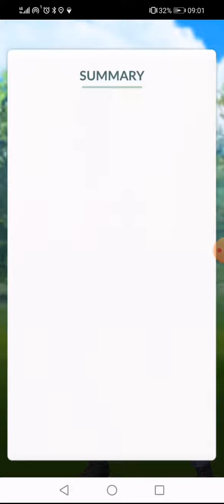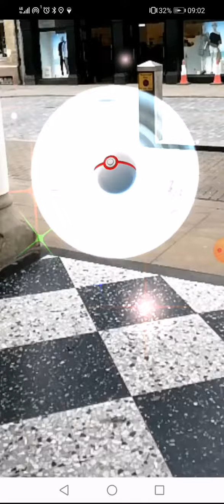# 523 Pokemon Go Team Go Rocket Grunt Battle Saving Shadow